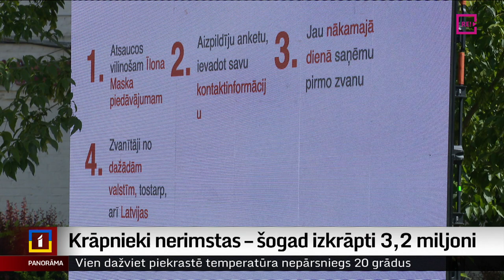Krāpnieki nerimstas – šogad izkrāpti 3,2 miljoni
Krāpnieki nekur nav pazuduši un joprojām mēģināt apkrāpt Latvijas iedzīvotājus. Viņiem tas diemžēl arī izdodas, un šogad izkrāpti jau gandrīz 3,2 miljoni eiro. Valsts policijā norāda, ka patiesā summa, visticamāk, ir vēl lielāka.